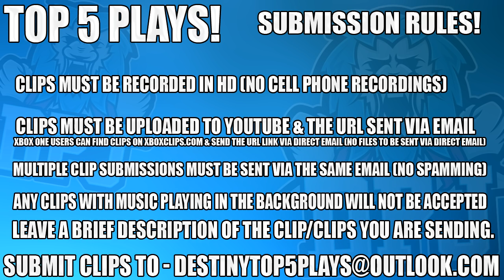Destiny: BEST FAIL EVER!!!!! Top 5 Epic Fails Of The Week / Episode 309